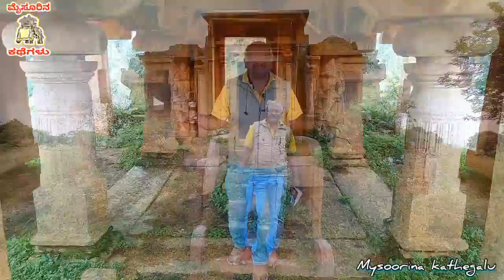Manne village - A Vital military base of Ganga dynasty...